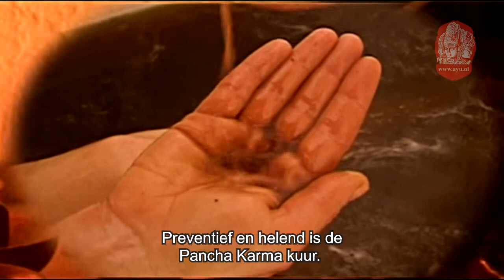Ayurveda Film Trailer Nederlands met onderdertiteling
AYURVEDA - Moeder van alle geneeswijzen (NL)  Nog nooit eerder zijn Ayurvedische behandelingen op deze manier gefilmd. In deze unieke DVD wordt u binnengelaten in het leven en werk van de zuid Indiase Ayurveda arts dr. V.P. Mohana Kumari. De introductie verteld u over de achtergronden en filosofie van Ayurveda. Asthastana Pareeksha laat u  zien hoe een Ayurvedische consult verloopt. Preventief en helend is de Pancha Karma kuur. Via de ogen  van een client wordt deze behandeling tot in detail vertoond. Tot slot de unieke aanpak om mentale  problemen via een eeuwenoude spirituele kleuren therapie op te lossen.